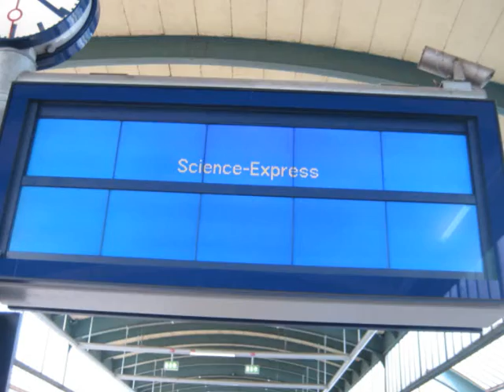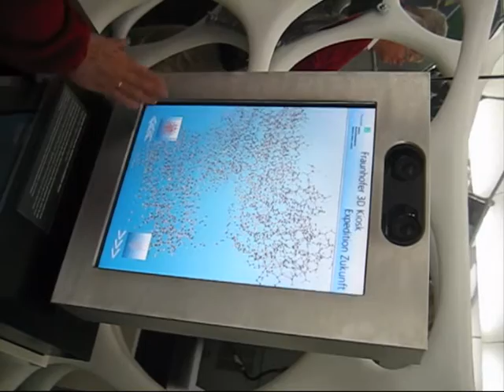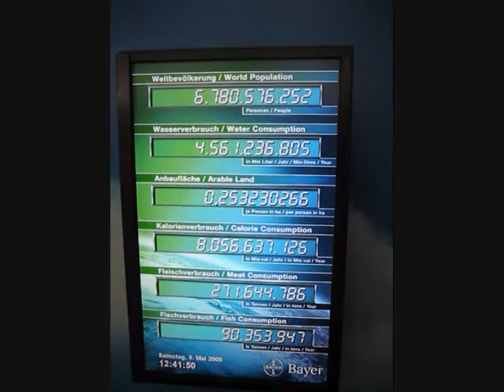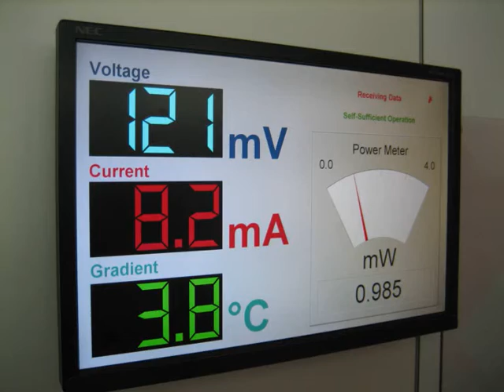Science Express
Ein Video vom Science Express dem Zug der Wissenschaft. In 12 Wagen wird die Wissenschaft der Zugkunft ausgestellt und mit interessanten Versuchen verdeutlicht. Themen wie die Nanotechnik oder die Energie der Zukunft werden sowohl für Erwachsene als auch für Kinder leicht erklärt. Der Zug ist im Jahr 2009 quer durch Deutschland unterwegs und hält in über 60 Städten.